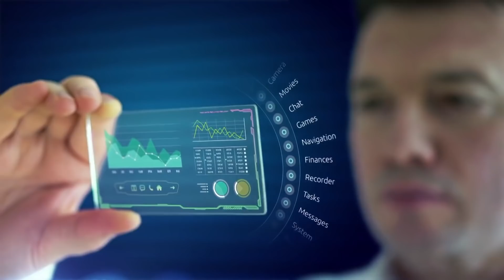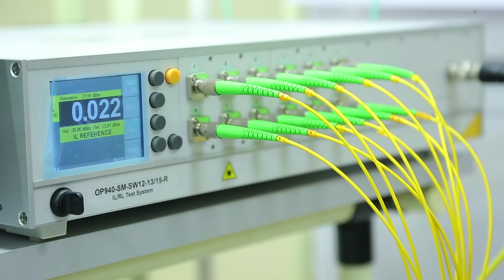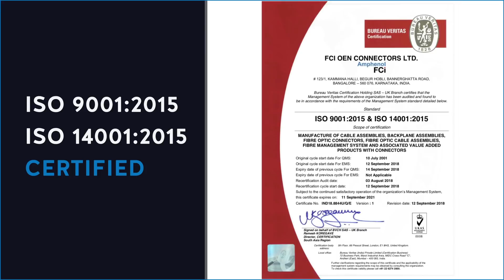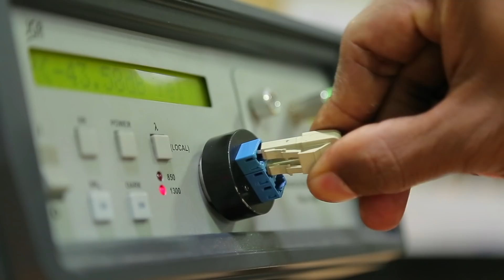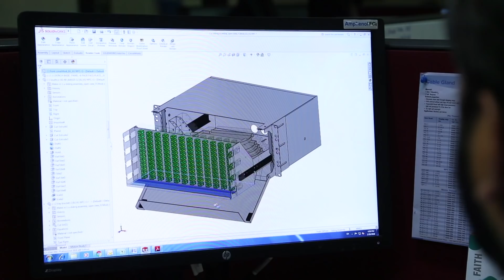Amphenol Connexus Cable Assembly – India